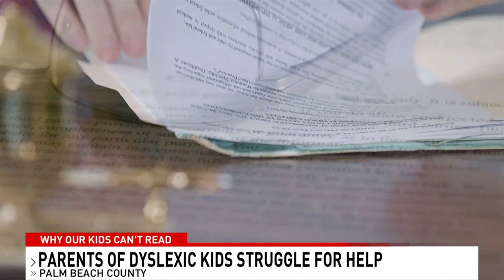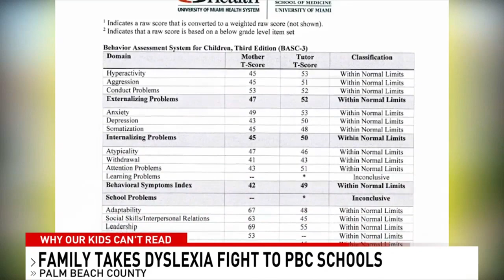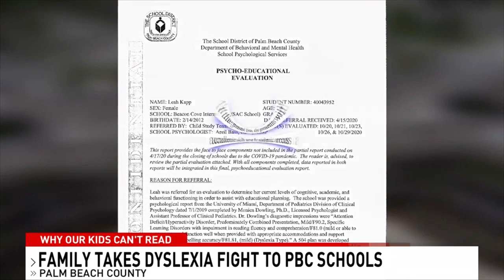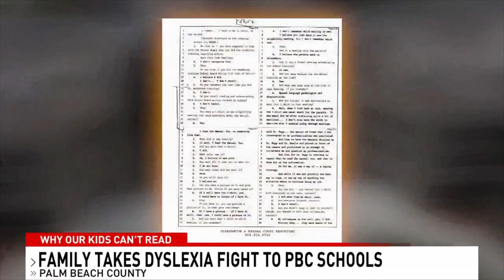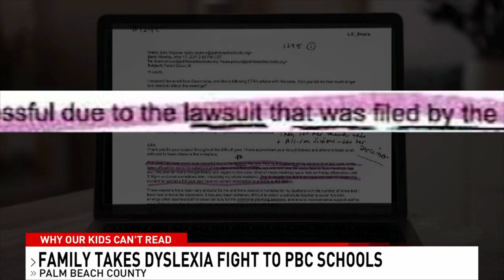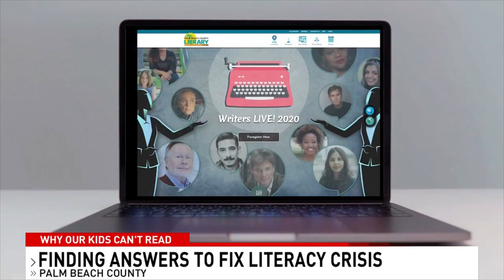The Best of "Why Our Kids Can't Read"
Over the summer, I received a tip about a couple who had successfully sued the 10th largest school district in the country - because their child was not given help for her dyslexia.

The story of what the district put them through was shocking and heartbreaking. But as I started to peel back the onion, I realized that their story was just one of many. I found other parents who saw their children's dyslexia ignored. I also began to see how there was a much bigger story to tell - about why the students of Palm Beach County (FL) schools were struggling to reach reading level.

"Why Our Kids Can't Read" encompasses five stories told over the course of one week of newscasts on WPEC CBS12 News, based in West Palm Beach. I outline the struggles that parents, teachers, and students are facing in the pursuit of literacy. Over the course of four months, I spoke to dozens of experts, parents, and teachers, while the Palm Beach County School District dismissed my requests for comment.

The result was more feedback from parents than any other story I've reported on. Some parents felt like their kids were struggling reading at home and didn't know why. Others had kids diagnosed with dyslexia but felt they weren't getting the help they were legally bound to receive.

Attached is three of the five "Why Our Kids Can't Read" reports.